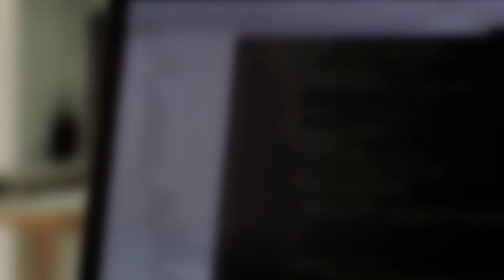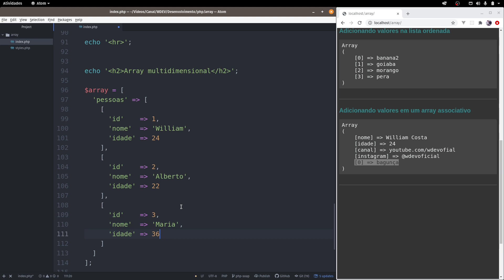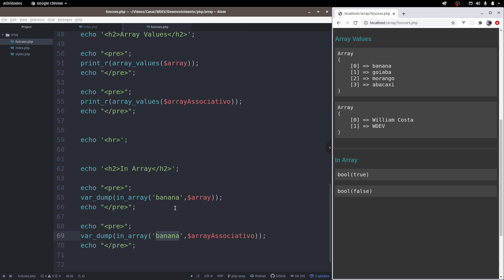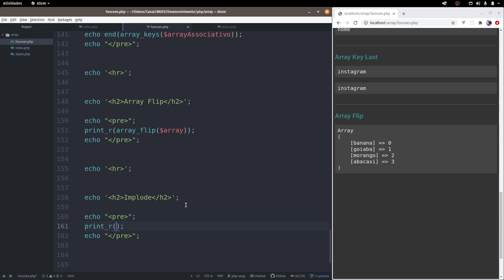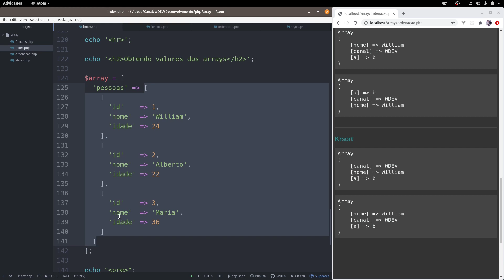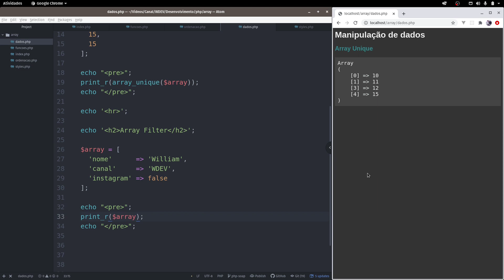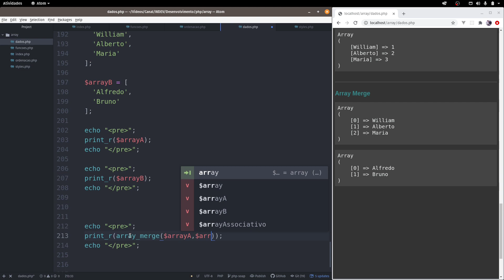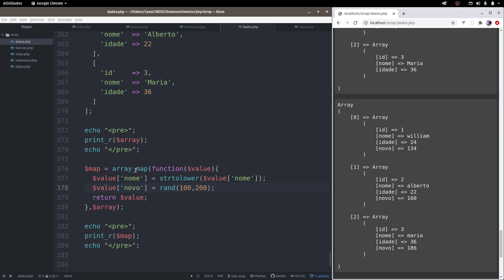Arrays em PHP: criação, ordenação e manipulação de dados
Array é um tipo de dado muito versátil do PHP e você pode utilizá-lo para vários fins. No vídeo de hoje vamos aprender a criar, ordernar e manipular dados de arrays usando métodos e funções nativas do PHP.

Agradecimento especial ao Gabriel Pacheco que ajudou no roteiro desse vídeo 🙏

Tem alguma dúvida? Comenta aqui que a gente te ajuda!

Requisitos para o vídeo:
 - PHP 7 ou superior (de preferência 7.3 pra cima hehe)
 - Composer

Créditos
Abertura utiliza vídeos do Pexel dos autores Carlos Arribas, Joseph Redfield e BuildWith Angga